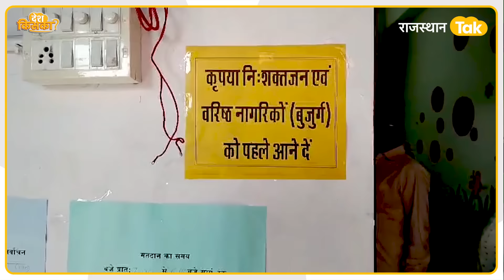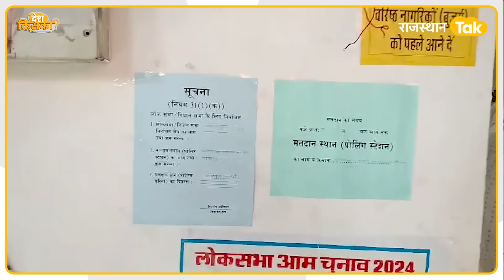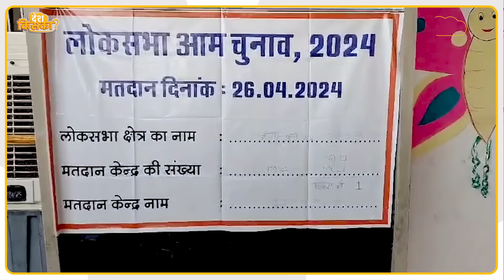Kota चुनाव के दूसरे चरण में मतदान देने पहुंचे Om Birla VS Prahlad Gunjal के समर्थक!